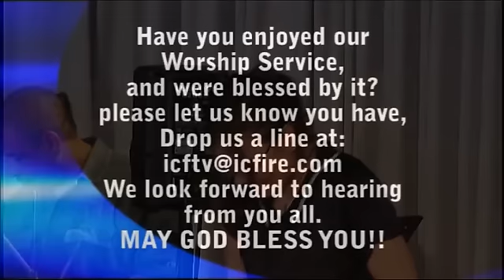ICF Worship 2015.06.21